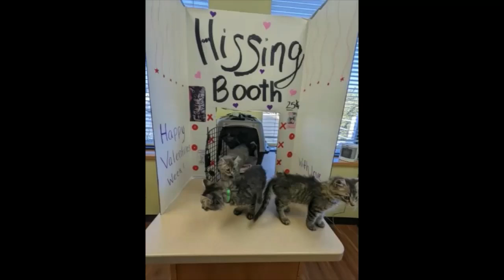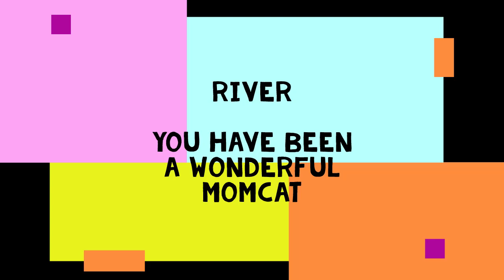River Tribute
River was the Momcat of The Townies class...She was the one, who made all those floofy kittens, now you can enjoy some highlights of her time at Kitten Academy...

Some Of my Tribute Videos Of Paints and Ruses...

Flour and The Bready Bunch Tribute Videos...